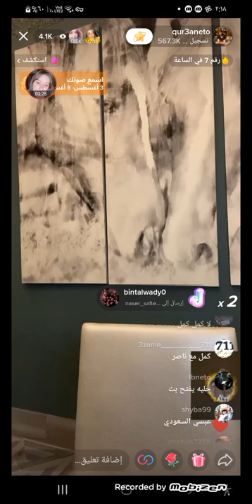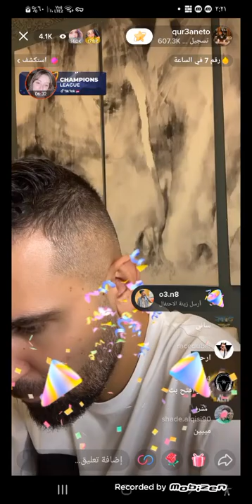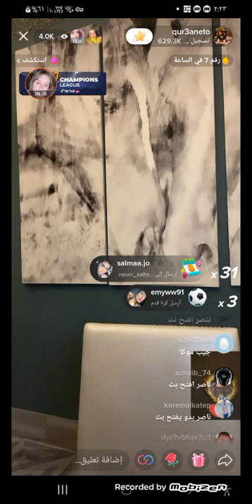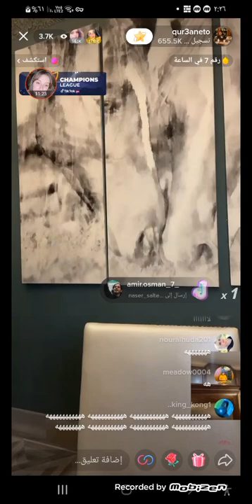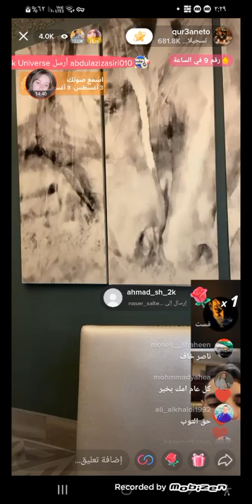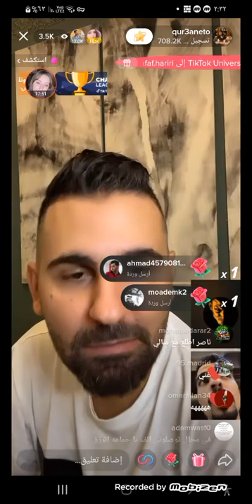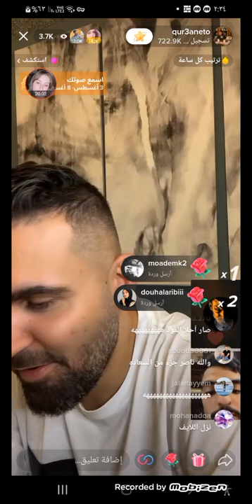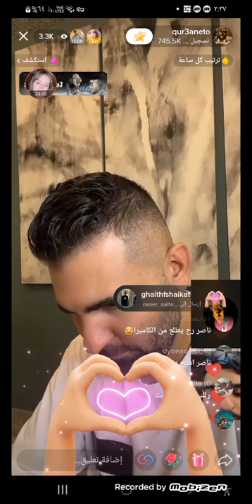جلسه فرفشه وناسه وضحك ناصر السلطي مع ابوالقرعان المشاهدين الاعزاء قدرو تعبنا وفعلو اشتراك بالقناة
بث صقر المصقراني
بث تيك توك